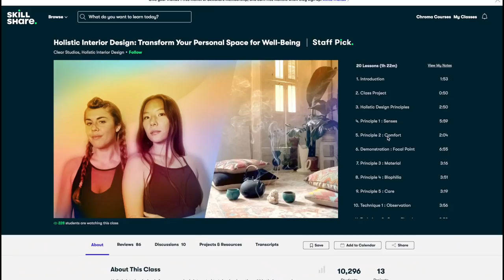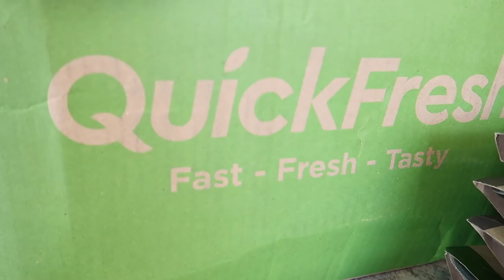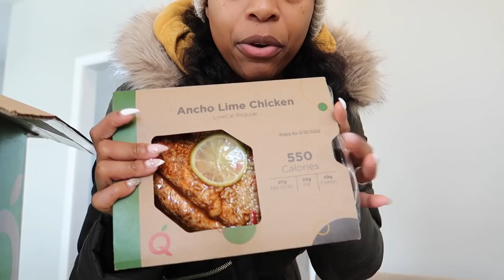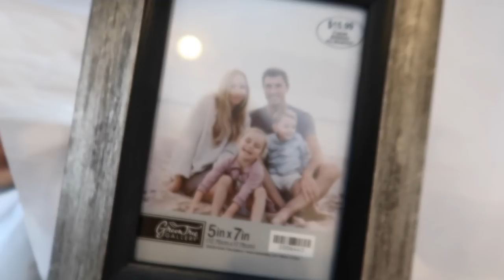Getting Myself AND My House Ready to Celebrate Mom! (My Secrets to Hosting Guests) | VLOG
Thanks for hangin'! If you're new, I'm Vaughn aka MsVaughnTV and I'm a cop's wife and outgoing first time mom to a 5-year-old little girl with autism. This is a relatable motherhood, lifestyle and home channel with new videos twice a week!

Love,
Vaughn